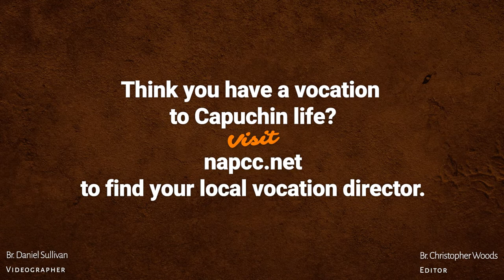What is the Capuchin Novitiate all about?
Brother Gregory shares a snapshot of what our novitiate is like - the second stage in Capuchin Formation.

Do you think God is calling you?